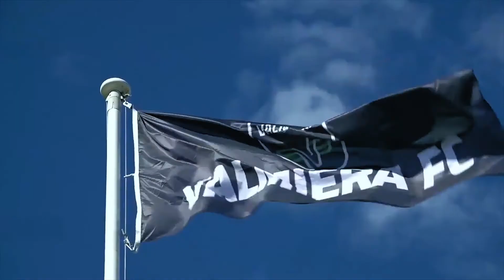GAME RECAP | vs BFC Daugavpils 1:0 | ROUND 12 | 09.05.2022.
Optibet Virslīga 2022, round 12, game recap vs BFC Daugavpils (1:0).